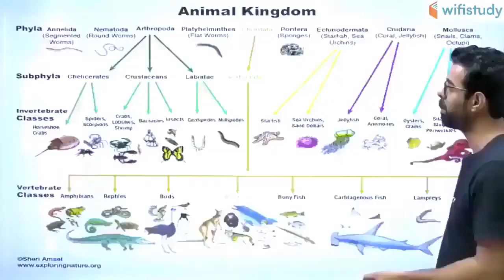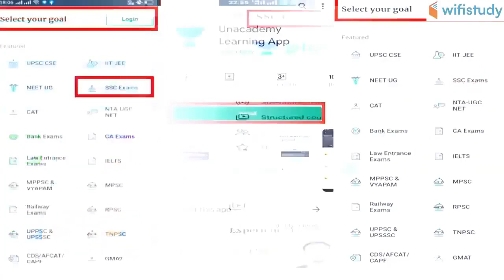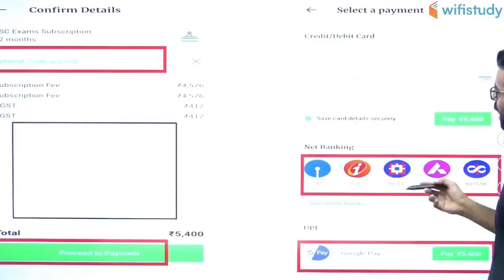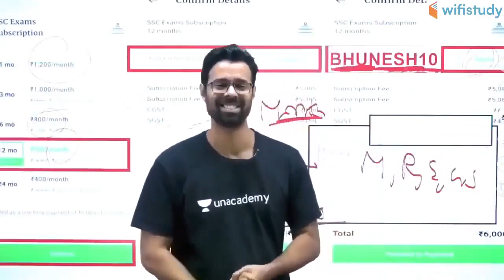SSC CGL / CHSL 2019-20 | Complete Biology | Use Referral Code "BHUNESH10" & Get 10% Off | Join Now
1. One Subscription, Unlimited Access
2. Learn from your favorite teacher
3. Real time interaction with teacher
4. You can ask doubts in live class
5. Limited students
6. Download the videos & watch offline

✿ Morning Shows:
06:00 AM - Daily Current Affairs by Ankit Avasthi Sir
07:15 AM - Current Issues by Ankit Avasthi Sir
08:00 AM - Maths by Akash Sir
09:00 AM - Static GK by Sushmita Ma'am
10:45 AM - Daily 10 Minutes Current Affairs Dose by Anadi Sir

✿ SSC JE 2019 (Non-Tech) Crash Course:
09:30 AM - Reasoning by Deepak Sir
10:00 AM - GK by Anadi Sir

✿ REET 2020 Exams:
09:30 AM - Hindi by Ganesh Sir
10:00 AM - Environment by Mukesh Sir
11:00 AM - Psychology by BL Rewar Sir
12:00 PM - Sanskrit by OP Gupta Sir
01:00 PM - Maths by Sajjan Sir

✿ Rajasthan Special:
01:30 PM - General Science by Ankit Sir

✿ Rajasthan Patwar 2019:
02:00 PM - Geography by Rajendra Sir
02:30 PM - Maths by Sajjan Sir
03:00 PM - Hindi by Ganesh Sir
03:30 PM - Computer by Pandey Sir
04:00 PM - Art & Culture by Praveen Sir

✿ Rajasthan Police 2019:
05:00 PM - Polity by Rajendra Sir
05:30 PM - Reasoning by Deepak Sir
06:00 PM - History by Praveen Sir
07:00 PM - Computer by Pandey Sir